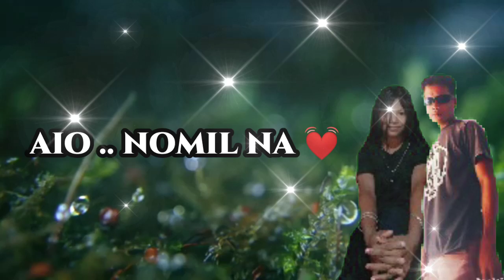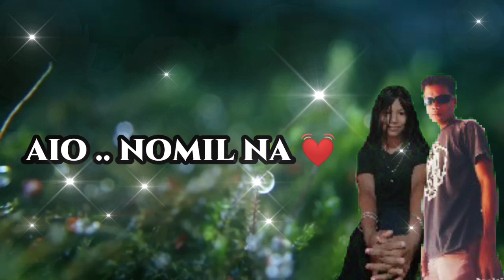Aio Nomil Na Garo video full kiwen s sangma music DJ 🎶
Aio Nomil sila  full 👍👍👍🎶💓

kiwen s sangma